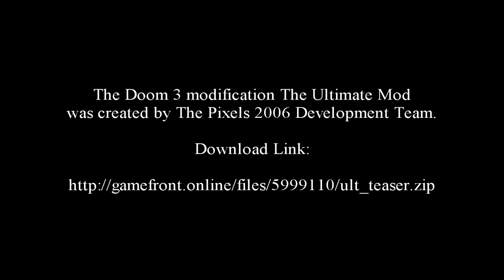Doom 3-The Ultimate Mod Teaser